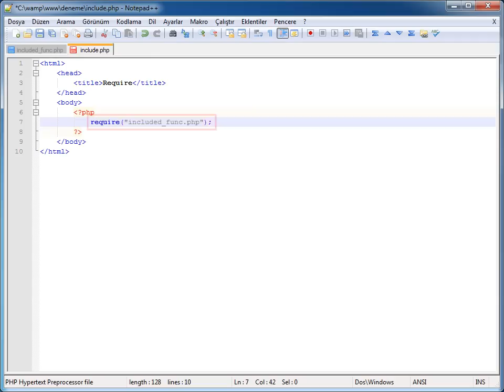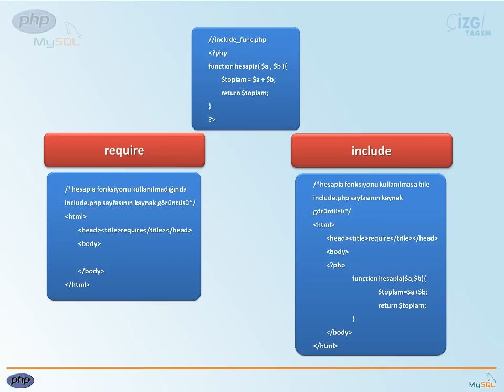PHP-MYSQL - 09 Web Sayfalarını Oluşturma: 09 include ve require Fonksiyonları